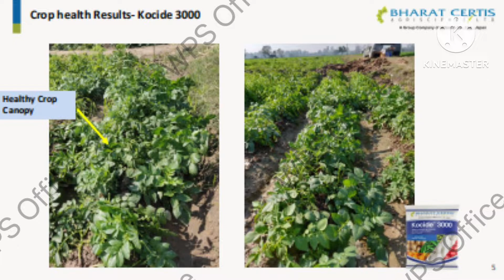आलू में झुलसा रोग की दवा । aalu me jhulsa rog ki dava | aalu me lagne wale rog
kocide 3000/copper hydroxide/downy mildew control
in this video we discuss about copper hydroxide which is dupont company product named kocide
Kocide fungicide। Kocide 3000। kocide। koside। Dupont kocide। copper hydroxide। best fungicid।kocide dose। kocide kya kam karta hai। kocide kitni matra me spre Karen। kocide ko kon si faslon me use karen। kocide use kane ka tarika

कॉपर हाइड्रोक्साइड,
सोडियम हाइड्रोक्साइड,
कॉपर हायड्रॉक्साइड प्रमाण डोझ,
कॉपर ऑक्साईड घटक,
अर्थ हाइड्रेट,कक्षा - 10 विज्ञान पाठ 2. सोडियम हाइड्रोक्साइड (naoh) क्लोर - क्षार प्रक्रिया,
कैलशियम सल्फेट द्विहाइड्रेट,
कैलशियम सल्फेट हेमीहाइड्रेट,
कोसाईड तीन हजार प्राइझ,
क्रिस्टलन जल,
रासायनिक अभिक्रियाएँ एवं समीकरणे,
कोसाईड 2000 प्रतिलिटर
,जिप्सम,
कक्षा 10,
कोसाईड 2000 कोणत्या रोगांवर उपयोगी,
कोसाईड 2000,
रसायन विज्ञान,
कोसाईड 2000 घटक,
कोसाईड 2000 उपयोग,
अम्ल क्षार एवं लवण
कोसाईड 3000
kocide3000 vs kocide2000
kocide3000vskocide2000
bhartcertis
Kocide 3000

Chemical composition: Copper Hydroxide 46.1% w/w WG

Kocide is the most advanced version of copper-based fungicide available on the market.

Formulation: It has WG formulation meaning water dispersible granules which are responsible for better and uniform distribution of the Kocide 3000 as, unlike powder, it does not get bind together and has less dust as compared to other copper fungicides. It has less metallic content than any other copper-based fungicides which reduces the risk of phytotoxicity in plants.

It has the maximum number of active copper ions which gets stick to the surface of the plant leaves and do not get washed off easily providing maximum protection against fungus and bacterial diseases for a longer duration.

It prevents diseases like Anthracnose disease in Chilli, Citrus, and Pomegranate and also other diseases like Dieback in Chilli, Twig blight, and Citrus canker in citrus, Capsule rot in Cardamom, late Blight in Potato, and Bacterial blight in Cotton, etc.

Features and Benefits of Kocide 3000:
•Most Advanced Copper Technology.
•Formulation excellence.
•Ideal particle size.
•High suspensibility- the quality of the application is better, and it does not clog the nozzle.
•Superior rain fastness.
•Better Environment Profile.

and Worldwide delivery is available

2:-गेहूं की बालियां लंबी और मोटी कैसे करें | गेहूं में रोग और कीटों का तुरंत कंट्रोल

agrokshatrapal
agro kshatra pal
Agra kshatra
Agrakshatra
Agrokshatra
Agrochatra
agro kshatra
agra kshatra
एग्रो क्षत्र
एग्रो क्षत्र
Agrokshatra